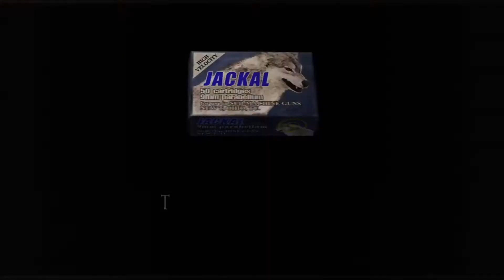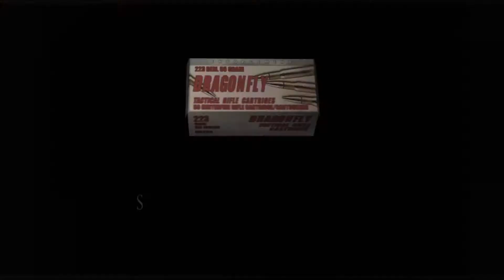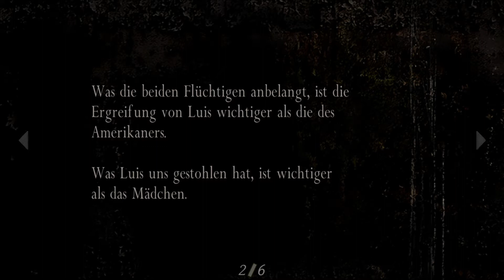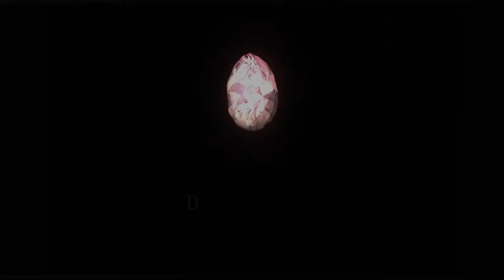Das Rätsel der Kirche - Let's Play Resident Evil 4: HD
Loot?!

► Wenn euch das Spiel gefällt, kauft es euch im Original!
► Ein Action Survival-Horror Spiel von Capcom!